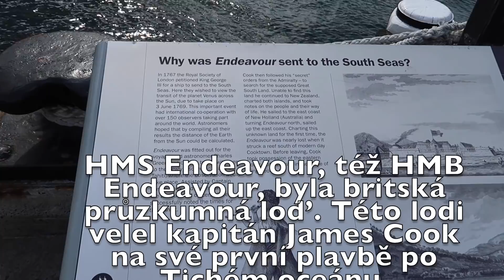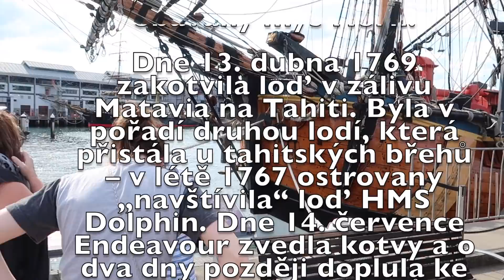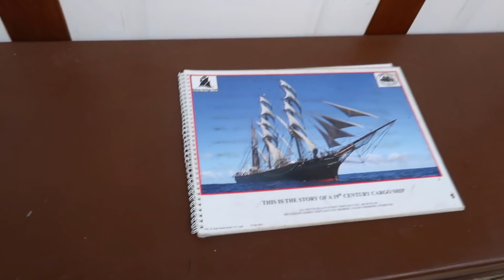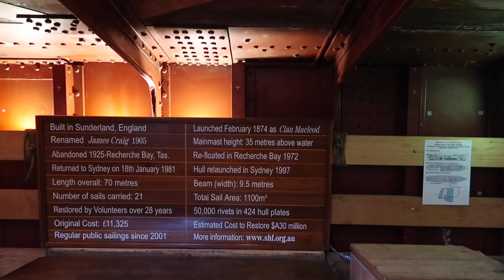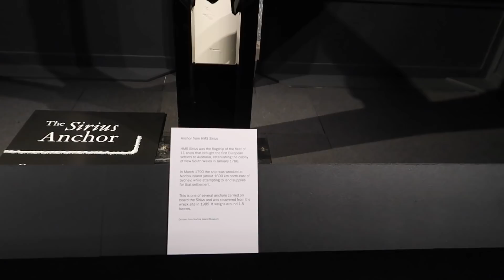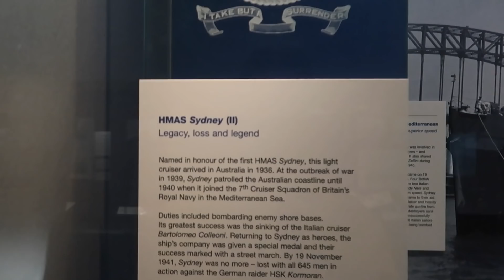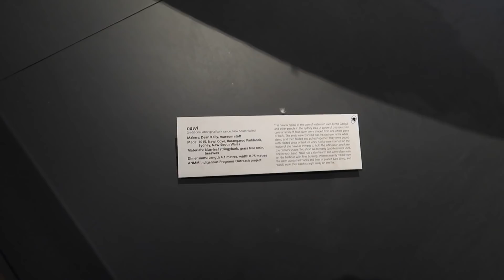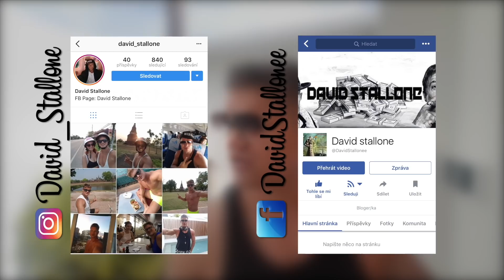PIRÁTI Z KARIBIKU vs JAMES COOK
Endeavour vs James Craig lode z PIRÁTŮ Z KARIBIKU